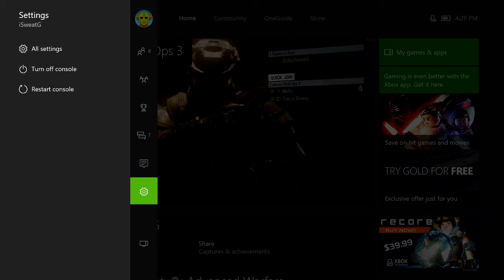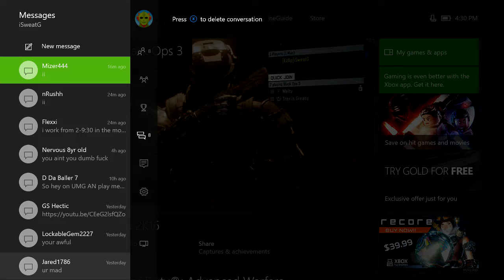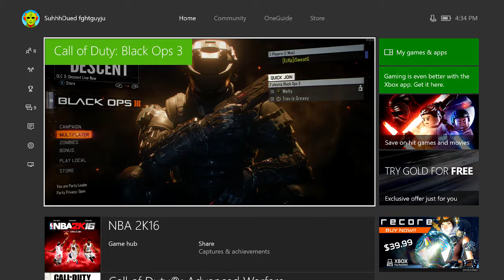UMG No Show Proof